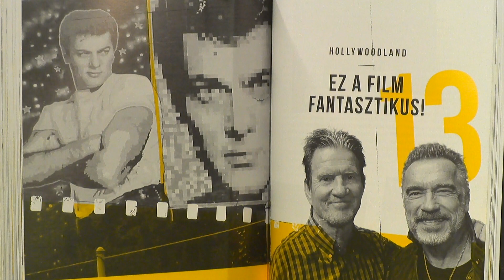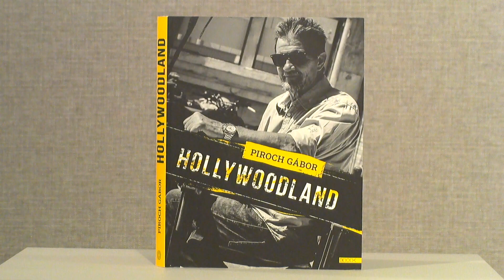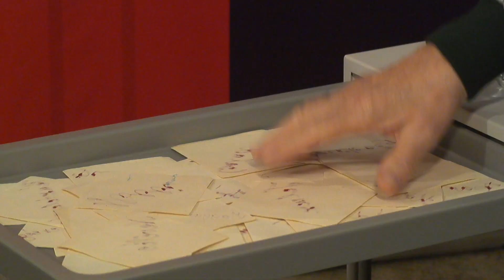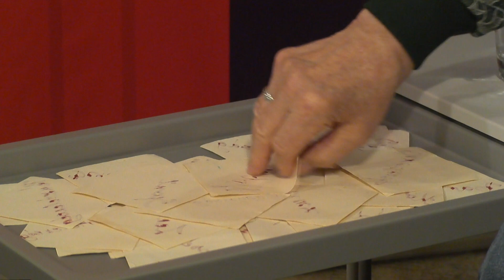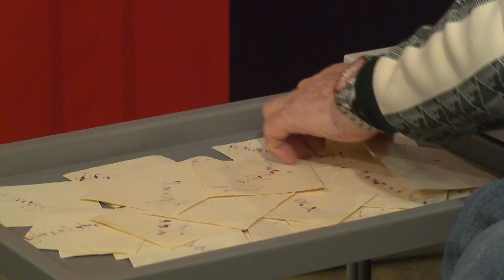SzínTér 2023. máj. 25.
Vendég: Piroch Gábor - kaszkadőr szakértő